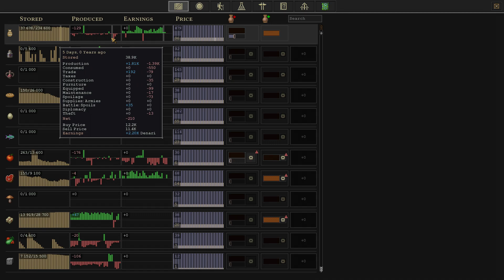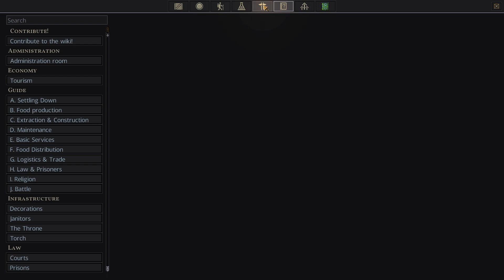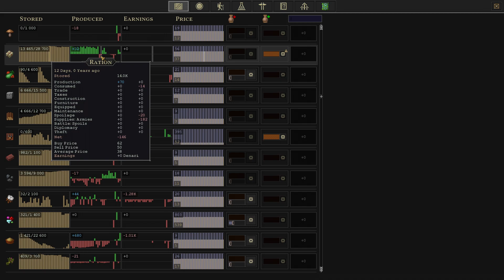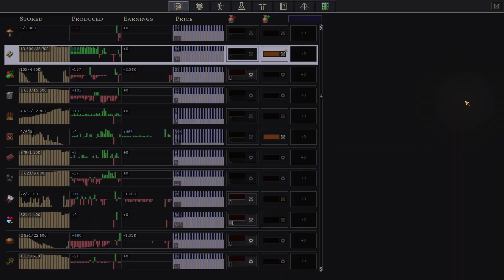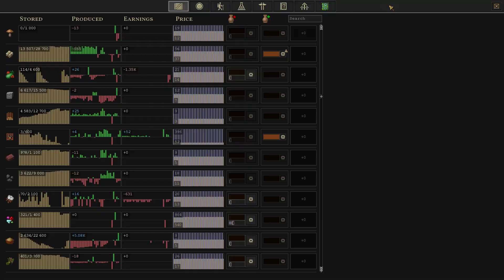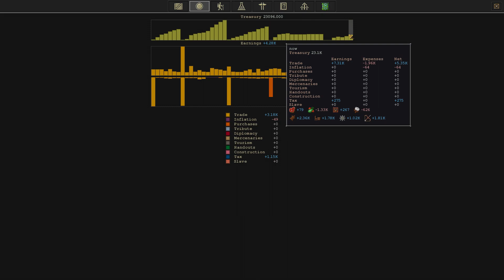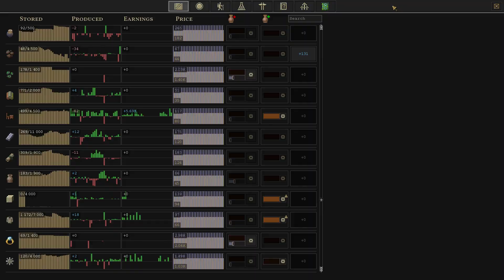Songs of Syx (v0.66) - Dondorian Random - Part 20 - First Conquest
Playing Songs of Syx in a random campaign as the Dondorians (for the challenge) in the latest 0.66 patch. My first experience with this version of the game.

My complete gaming setup: